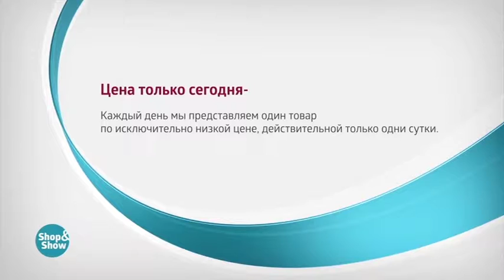004457325 Тюль «Роскошный Букет»